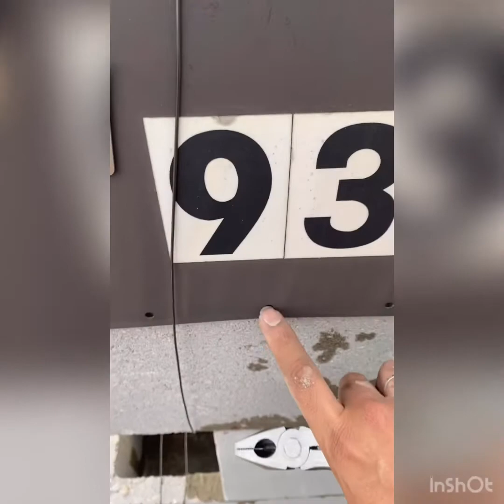Como hacer un buzón bonito y barato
Como hacer un buzón bonito y barato con menos de $40 dólares